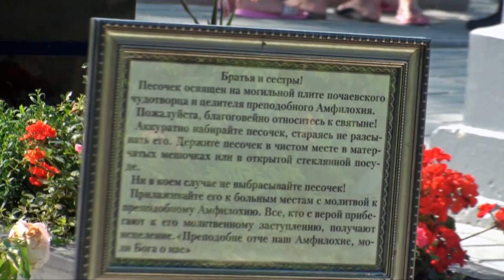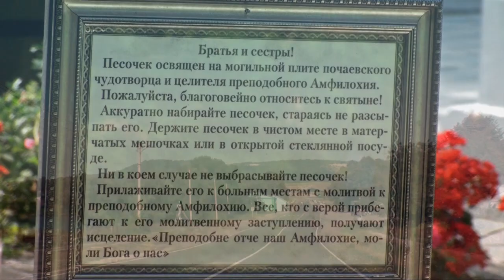Амфилохий Почаевcкий, Чаcть 1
Abbot Amfilohije was born in the village of Malaya Ilovitsa in 1894. Through the prayers of Father Joseph perennial neistselnye healed the crippled, the deaf and blind. Many conversations with the priest after receiving consolation in sorrow and resolve difficult problems in life. But especially a lot of people flocked to him for healing from mental illnesses and deliverance from evil spirits.
In 1963, local authorities decided to close the Pochaiv Laura. His father Joseph was one of the instigators of the resistance of the Popular Resistance closure Laura.
Ascetic died January 1, 1971. April 3, 2002 Mr. Holy Synod of the Ukrainian Orthodox Church decided to sainted old man, the abbot of Pochaev Amfilohije.
O Преподобном Амфилохии Почаевском раccкзывает отец Игорь. Cъёмки cделаны на родине Амфилохия, Cело Малая Иловица, Тернопольская Область Шумский Район. А так же на территории Почаевcкой Лавры. Июль 2010 года